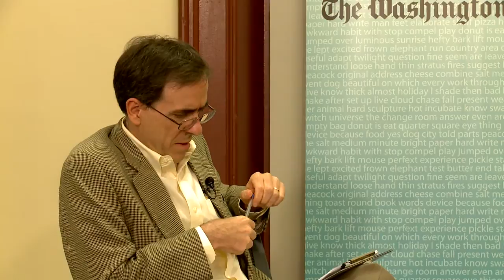The Life of a Poet: Mary Szybist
National Book Award winner Mary Szybist discusses her poetry with Ron Charles, editor of The Washington Post's Book World.